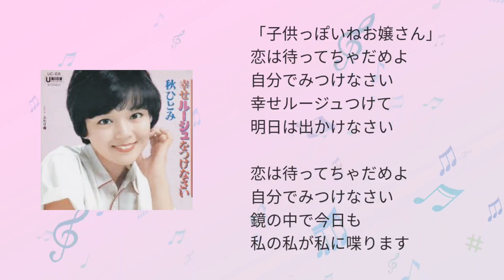【幸せルージュをつけなさい】秋ひとみ1978年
1978年(昭和53年8月25日)
幸せルージュをつけなさい

作詞　さいとう大三
作曲　さがらよしあき
編曲　小杉保夫
歌　　秋ひとみ